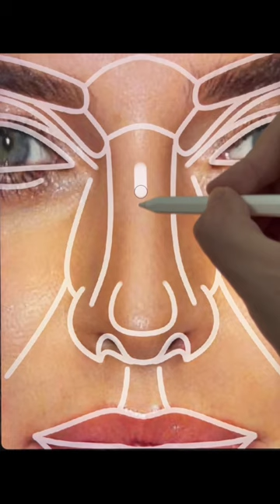Perfect Face change of Lena Gercke